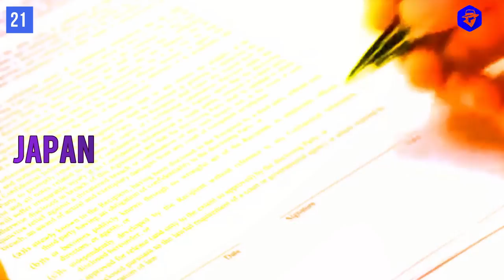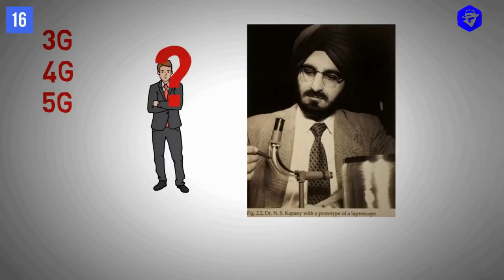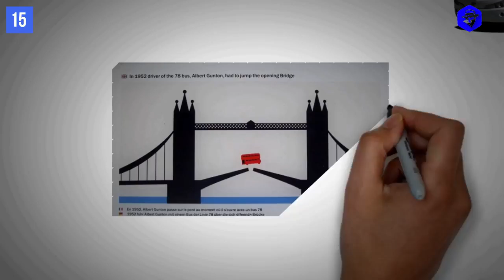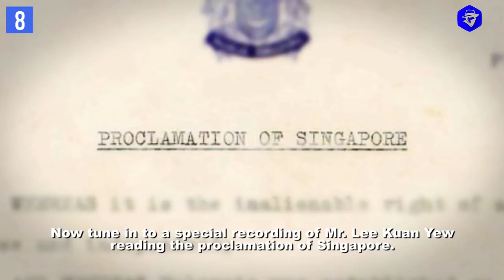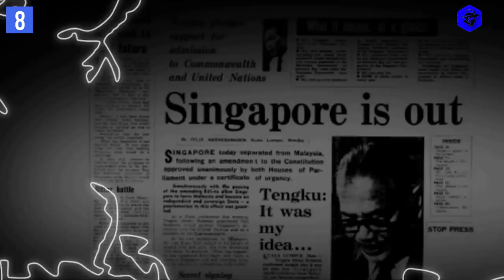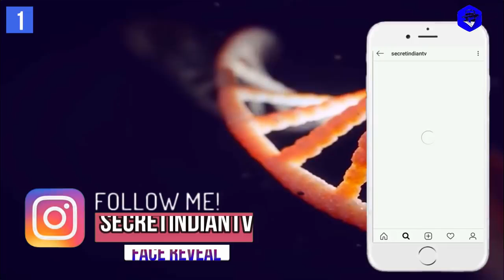where is meme boy now Fact Express 21